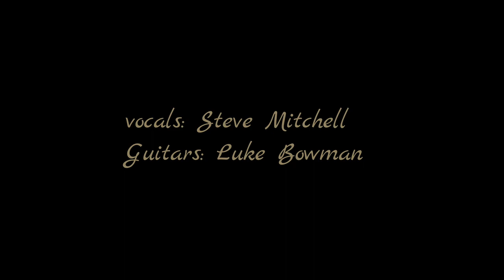Careless Whisper - George Michael (Cover) - Steve Mitchell featuring Luke Bowman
An acoustic cover of George Michael's  Careless Whisper.
with Myself on vocals and Luke Bowman on guitars.
To celebrate and pay tribute to George's 57th Birthday.
George is without doubt my ultimate favourite vocal artist.
His ability to craft such a beautiful vocal in his original work and on so many cover songs was truly amazing.
I've had a wonderful time working on this track with Luke Bowman.

Also I perform for The George Michael Story show along with Luke Bowman on the guitar and you can view this show on: www/thegeorgemichaelstory.com

Please also check the "Amazing" guitarist Luke Bowman.

Information